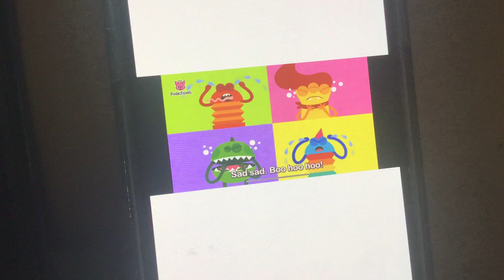Pinkfong Congo Ritcer Jaws Rainbow Chuck E Cheese Commercial How To Make Party Happy